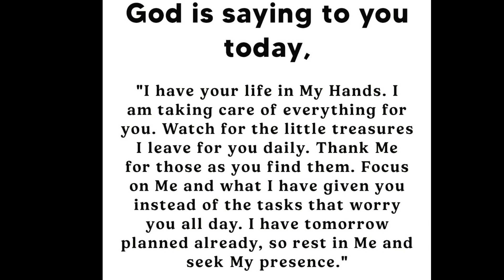God Says: I Will Be Very Sad If You Keep Ignoring My Sign ✝️ | 1 GOD Message! | God message today